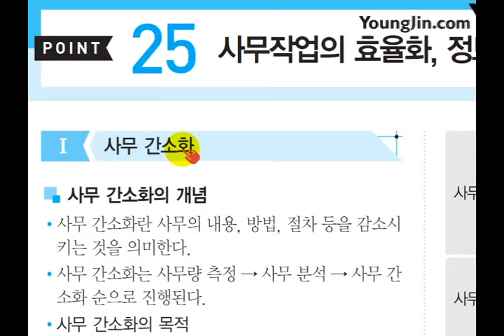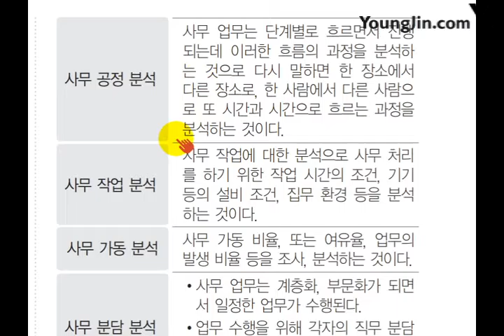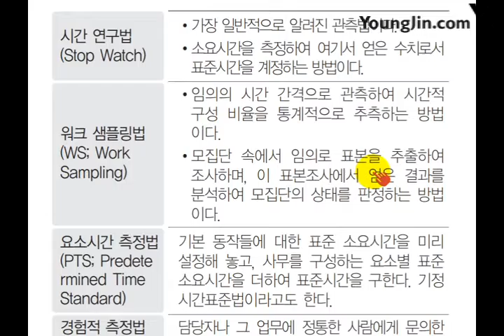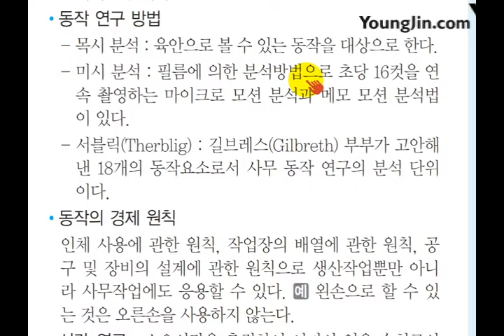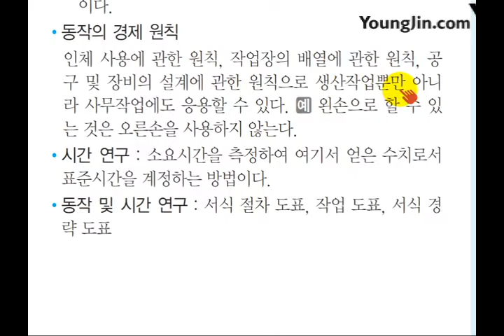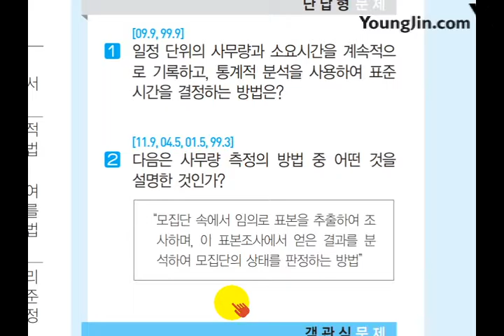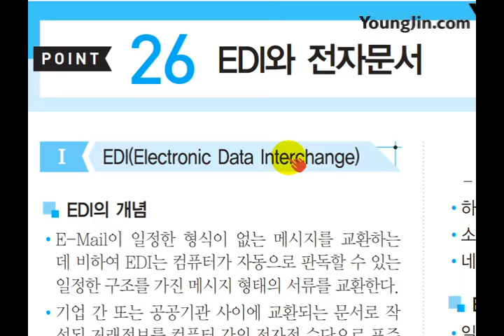(2017) 사무 미니족보 POINT 025